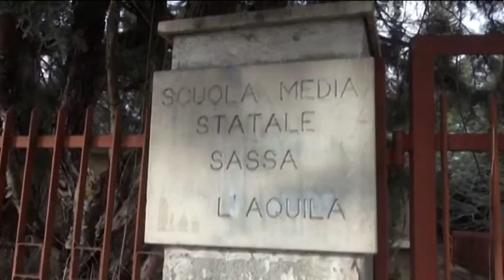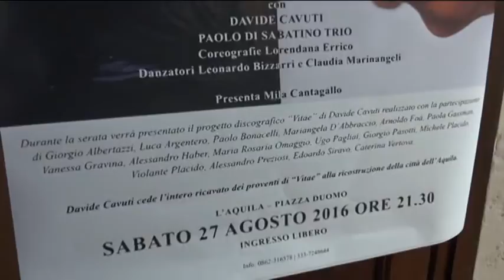TgSei L'Aquila Giovedì 4 agosto 2016